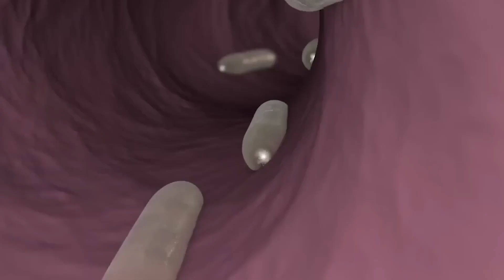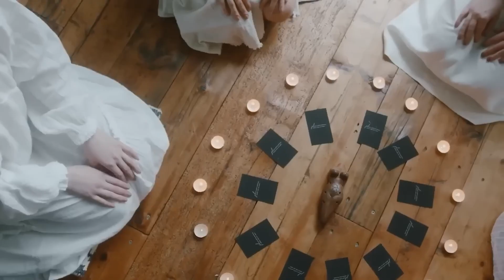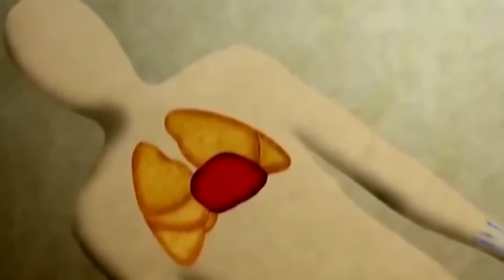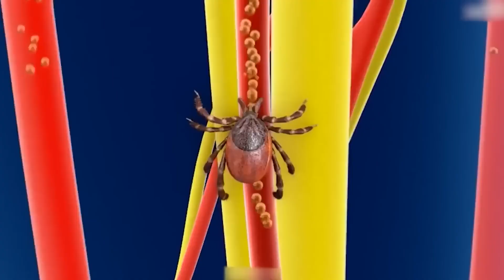😱 Ouch! 20 Insects 🐝🦋🐜 That Pack a Seriously Painful Punch You Won't Believe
Most dangerous insects in the world, deadliest insects in the world, top 20 most venomous insects, insects that can kill you, scary insects, world's most poisonous insects, insects you should never touch, 20 deadliest bugs, insects that are more dangerous than snakes, deadly insects in USA,

Think insects are just annoying buzzers? Think again! This video dives into the creepy crawlies that pack a seriously painful punch, enough to make even the bravest adventurer flinch. We're talking venomous vipers, stinging scorpions, and fire ants that'll have you dancing the salsa of regret.

But don't worry, it's not all doom and gloom (unless you're a beetle facing a bombardier beetle). We'll explore the fascinating science behind these natural weapons, learn which insects you should never, ever mess with (spoiler: most of them!), and even discover a few that might surprise you with their unexpected ouch factor.

Want to know:

Which insect's sting feels like being stabbed with a hot poker?
What bug can spray boiling acid at its enemies?
How many deadly insects lurk right in your backyard?
Then click that play button and prepare to be amazed, horrified, and maybe just a little bit itchy. ️